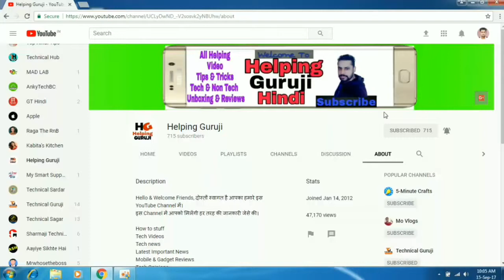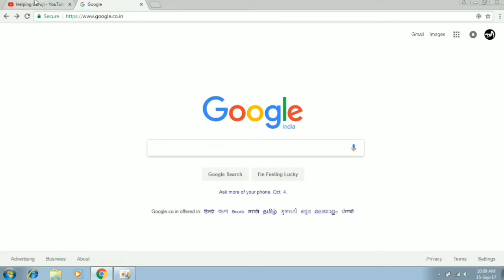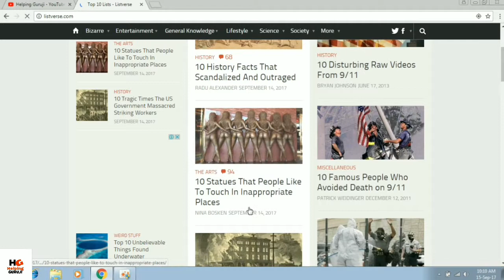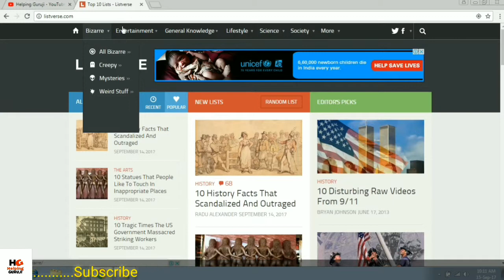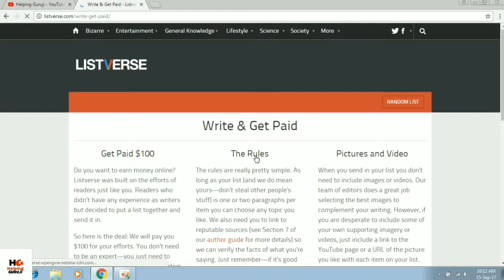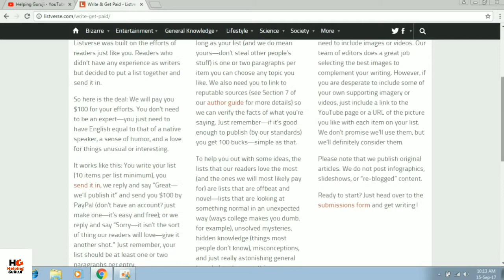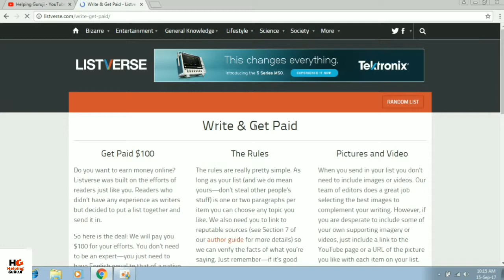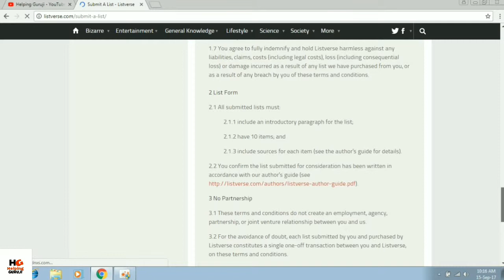अब कमाओ रोजाना 6000 रुपये सिर्फ 1 आर्टिकल लिख के || Make daily 100 US doller With 1 Artical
नमस्कार दोस्तों स्वागत है आपका दोस्तों इस वीडियो में मैंने आपको बताया है की कैसे आप सिर्फ 1 आर्टिकल पोस्ट करके रोजाना 100 $ यानि 6000 रूपए कम सकते है !!